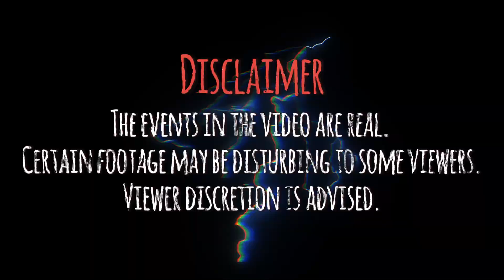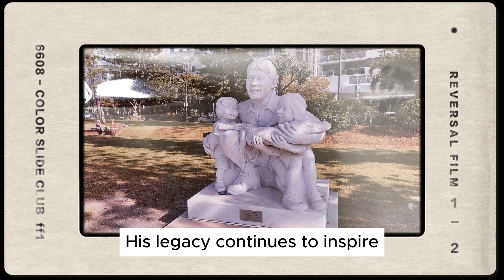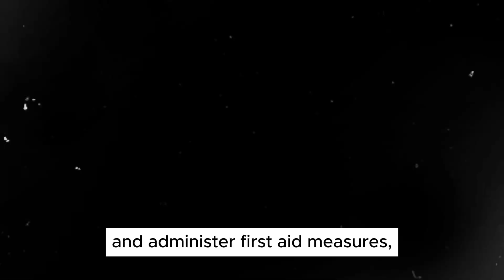5 Most Dangerous Fish Encounters. Killed by Fish.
Water depths can be so unpredictable and terrifying. 5 real stories where people faced their demise underwater.